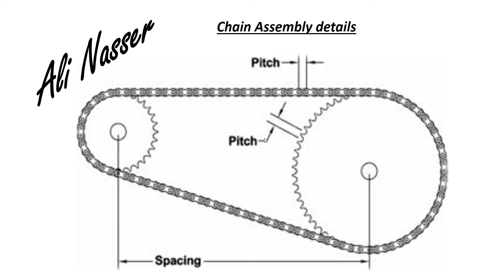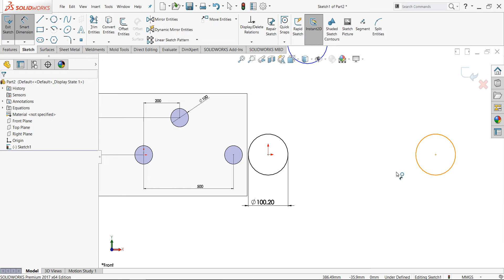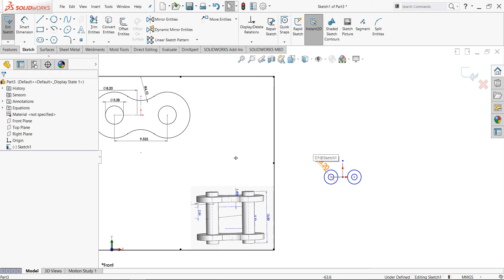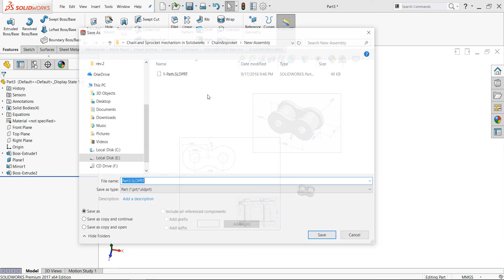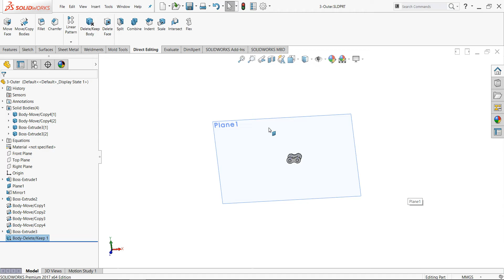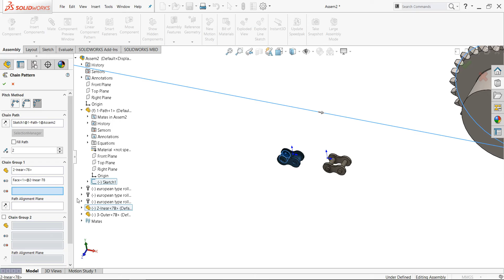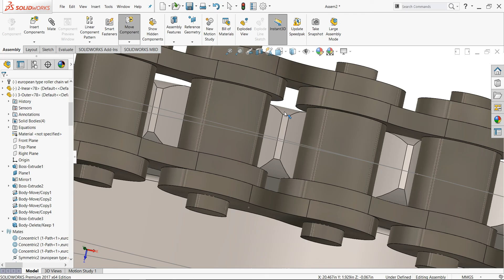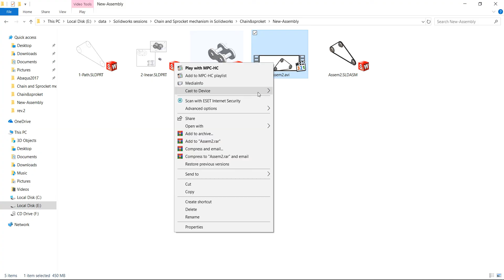Chain sprocket design&animation in Solidworks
تصميم الجنزير والمسننات وتحريكه داخل سوليدوركس
يمكنك تحميل موديل من صفحتى على جراب كاد
سوليدوركس
سوليدورك
تمارين سوليدوركس
Solidwork
solidworks
solidworks exercises